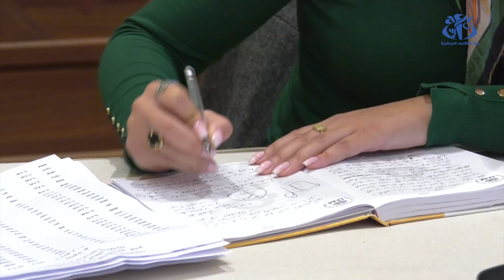محليات 27 نوفمبر: وسائل الإعلام الوطنية و الأجنبية حاضرة لتغطية الحدث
الجزائر(وأج)- يشارك العديد من ممثلي وسائل الإعلام الأجنبية على غرار مختلف المواعيد الانتخابية في تغطية الاستحقاقات المحلية لـ 27 نوفمبر الجاري، حيث تم تسخير وسائل بشرية و مادية على مستوى المركز الدولي للمؤتمرات عبد اللطيف رحال، وضعها المركز الدولي للصحافة تحت تصرف الصحافيين لتمكينهم من تغطية مجريات الاستحقاق.